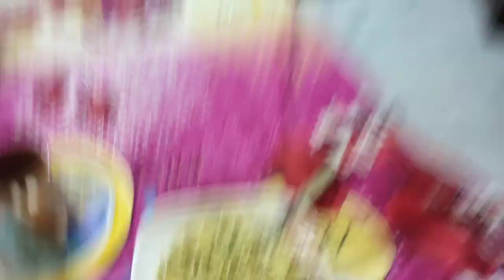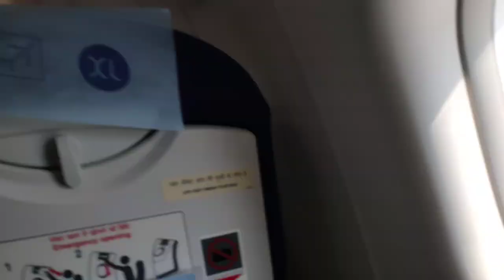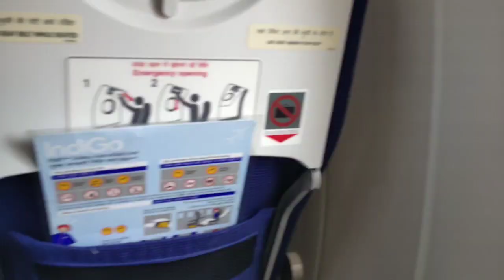My first Flight experience in HINDI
Hey guys !!
Hope you are doing good !!
I shared my first flight experience in Hindi in this vlog. Hope you will enjoy this vlog.

I make videos related to makeup skincare DIY and I also vlog !!

As soon as we hit 1k subscribers I will host a giveaway for u all❣️

Giveaway Rules:- (Not sponsored Rather Just a token of your love and support)

MXTakatak - Anjali Valmiki

Moj - Anjali Valmiki

Josh - Anjali Valmiki

sbi sbi holiday home
holiday home puri

sbi holiday home darjeeling
sbi holiday homes
uco bank holiday home darjeeling

darjeeling holiday home

sbi holiday home goa
holiday home in darjeeling

rbi holiday home

darjeeling

sbi holiday

sbi holiday home manali

anjali vlog video
darjeeling tour

darjeeling vlogger
e sampada holiday home booking

puri holiday home with kitchen

sbi guest house

sbi ja 2022